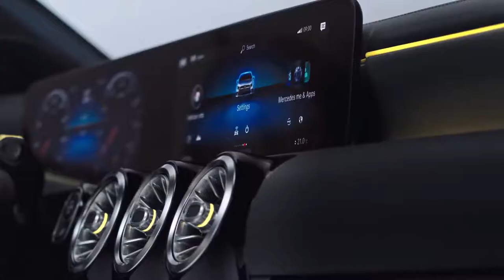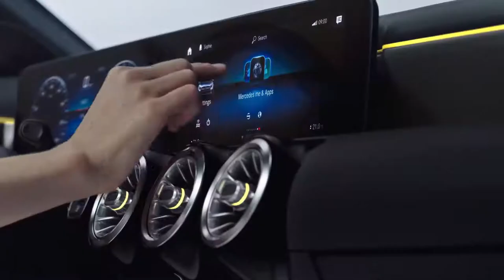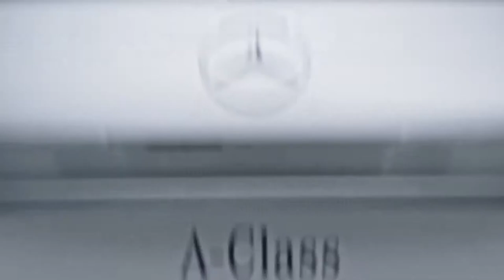2019 NEW Mercedes-Benz A-Class - The Design